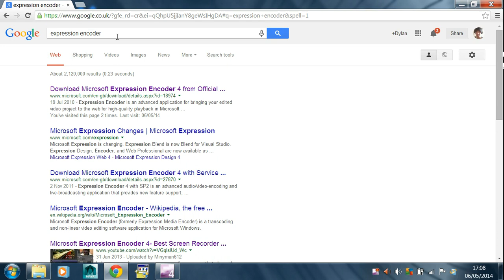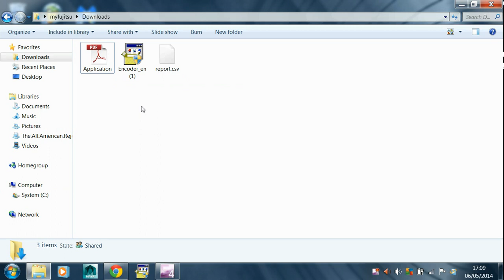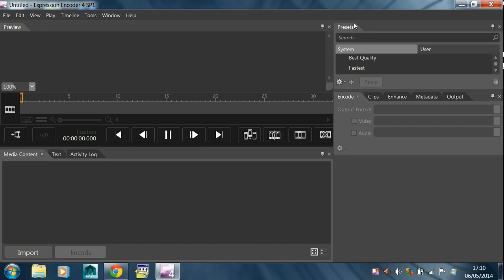Free 1080p Screen Capture Software! Expression Encoder 4!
This video explains how to capture your screen with a great free piece of software!